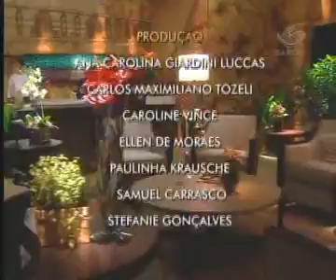Todo Seu - Conselheiro Sentimental: Pamela Magalhães e Alessandro Vianna (15/02/13)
Os nossos conselheiros vão ajudar você a salvar a sua relação!